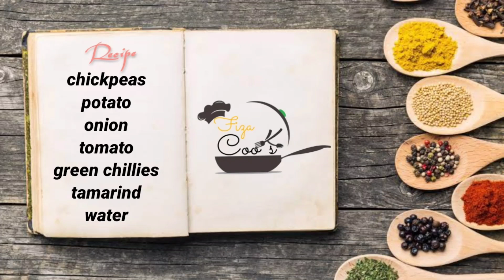رمضان میں یہ نہیں بنایا تو کیا بنایا | Ramzan Special Chana Chaat | Ramadan Recipe | Fiza Cooks